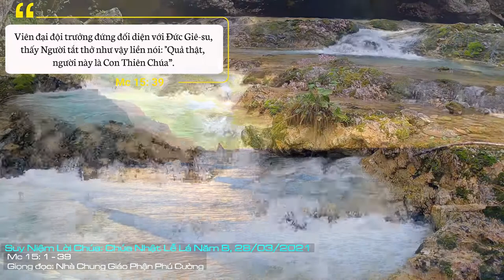Suy Niệm Lời Chúa: Chúa Nhật Lễ lá, 28/03/2021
Chúa Nhật Lễ Lá: Một mình Người đi, một mình Người chịu, và tất cả chúng ta được sống. Còn tình yêu nào vĩ đại và cao cả hơn tình yêu của Chúa dành cho chúng ta!
Là một người bị kết án, Chúa Giêsu không có quyền gì; những người lính được tự do hành xử Người theo ý họ. Chắc chắn, những người lính này là những người mạnh mẽ, thô bạo và quen với việc sử dụng vũ lực. Sự chết nhạo của họ đối Chúa Giêsu đích thực là trò tiêu khiển.
Tấm áo điều là tấm áo có màu tím biếc của hoàng gia. Vòng gai có thể gây thương tích, nhưng nó biểu thị vương miện của vua chúa trong hoàng tộc. Lời chào “vạn tuế đức vua dân Do-thái”, bắt chước lời chào “vạn tuế Caesar”. Cây sậy đập lên đầu Đức Giêsu có thể không gây thương tích nhưng nó gợi ý một vương trượng của vua. Sự khạc nhổ có thể là bắt chước một nụ hôn của sự kính trọng - những người lính đã quỳ gối bái lạy Chúa Giêsu. Mỗi một hành động trong số đó đều nhằm chế nhạo Đức Giêsu khi Người được coi là giả mạo đối với hoàng tộc. Nhưng thật trớ trêu, Đức Giêsu thực sự là một vị vua, được Thiên Chúa xức dầu và được tôn vinh.
Người đích thực là vua của dân Do Thái, là vua của toàn thể nhân loại và là vua của mỗi người chúng ta. Người là vua của tình yêu bởi Người đã chết vì yêu. Người là vua của sự tha thứ vì Người đã thực sự tha thứ. Người là vua không phải vì mang trên mình những thứ được cho là của hoàng gia, nhưng là mang trên mình mỗi người chúng ta. Quân lính dẫn Người đi đóng vào thập giá, cũng chính là Người đã mang thay tất cả nỗi khổ đau của chúng ta đi. Một mình Người đi, một mình Người chịu, và tất cả chúng ta được sống. Còn tình yêu nào vĩ đại và cao cả hơn tình yêu của Chúa dành cho chúng ta!